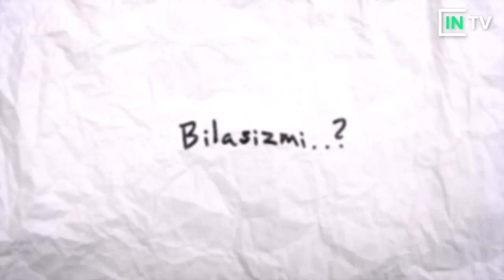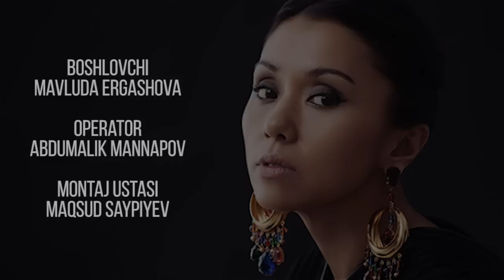Sevara Nazarxon haqidagi siz bilmagan faktlar | Bilasizmi #11 Севара Назархон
«Bilasizmi?» – bu video blog, dunyodagi musiqa va kino olami yulduzlarining biografiyasi, ular hayotidan qiziqarli faktlar va video lavhalar to’plamidir.

Blogger: Mavluda Ergasheva
CameraMan: Abdumalik Mannapov
VideoEditor: Maxsud Saypiyev